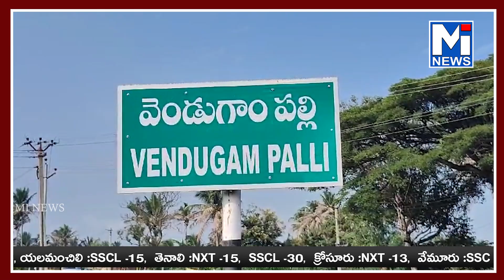చిత్తూరు జిల్లా కుప్పం మండలం వెండుగానిపల్లి గ్రామం వద్ద కుప్పం క్రిష్ణగిరి జాతీయ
చిత్తూరు జిల్లా కుప్పం మండలం  వెండుగానిపల్లి  గ్రామం వద్ద కుప్పం క్రిష్ణగిరి జాతీయ రహదారిపై రెండు కార్లు ఢీ. కొన్నాయి.